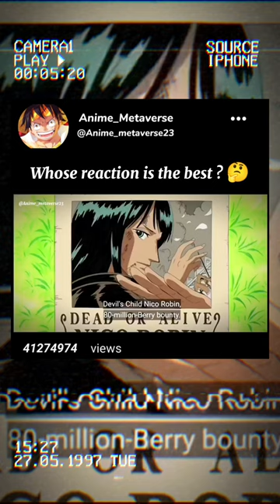Bounty increases ep always got me 🤣🤣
might otherwise be infringing. Non- Profit, education,
Credit for copyright material used in video goes to the
respected owner. onepiece onepiecefighting path